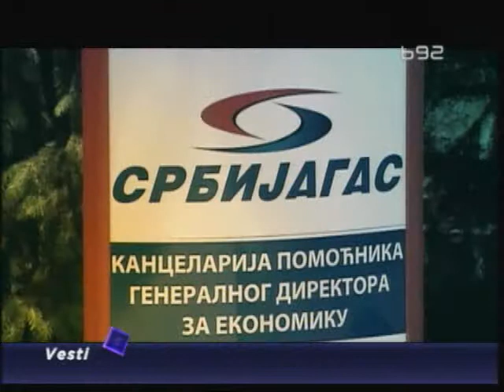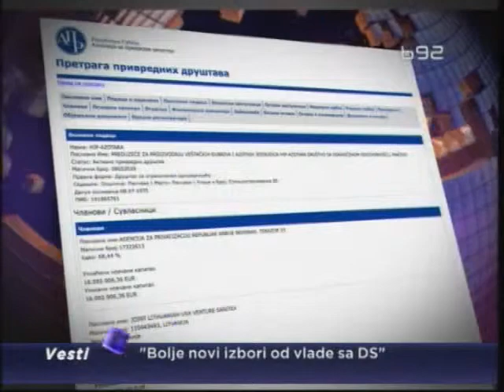Odredjeno zadržavanje uhapšenima za Azotaru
Zbog sumnji u malverzacije kod privatizacije pančevačke Azotare, sedmoro uhapšenih - nekadašnjih vlasnika ali i službenica agencije za privatizaciju - provešće najmanje dva dana u pritvoru. Dva litvanska državljanina i dalje
su nedostupna.